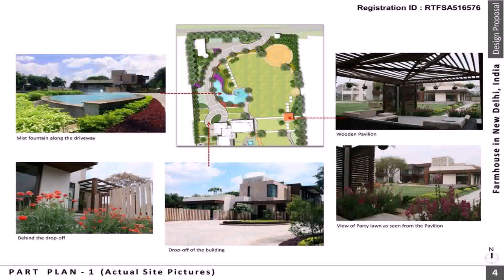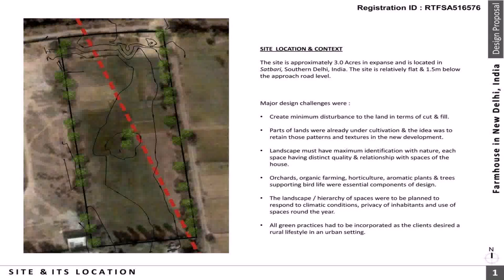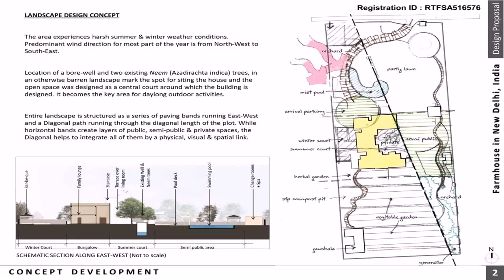Farmhouse Design Ideas India